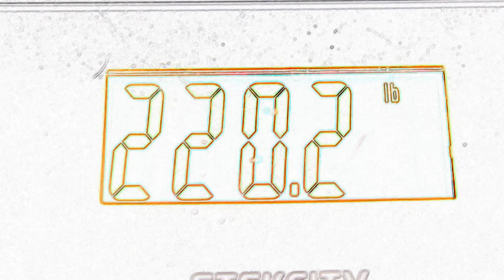My New Diet To Getting Shredded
Today I take you through my full day of eating on my new diet to getting shredded.